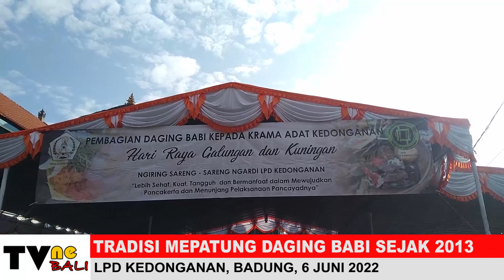PATEN HINGGA KINI, TRADISI MEPATUNG BABI DI LPD KEDONGANAN (TVne Bali)